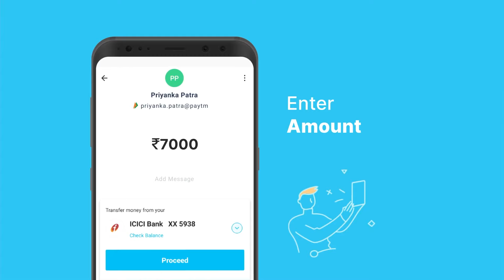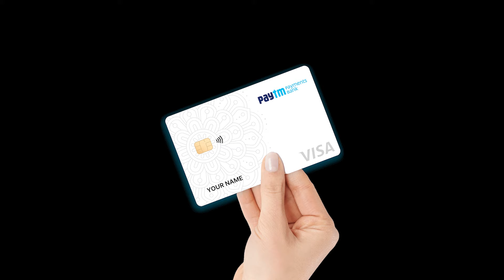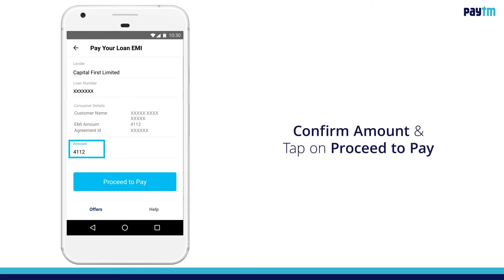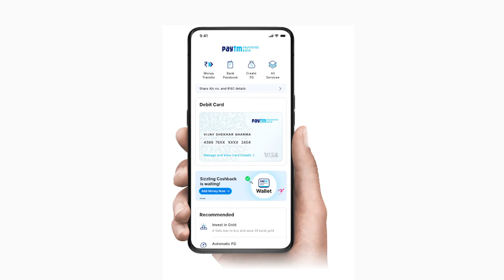Paytm-பற்றி RBI வெளியிட்ட புது அறிவிப்பு | Paytm Ban Latest Update - Explained